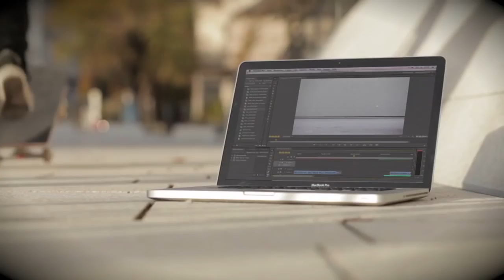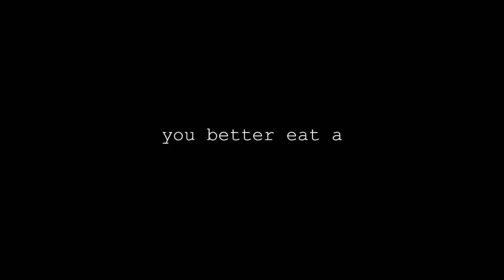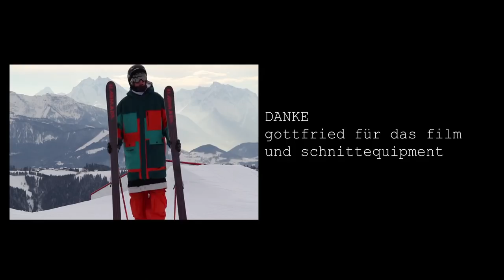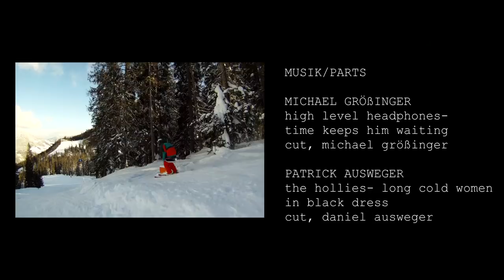gP "a skateboard & freeskimovie"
grounded Passion proudly presents "a skateboard & freeski movie"

a lot of skateboarding and freeskiing through the season 2011/12

starring
Florian Ehgartner
Moritz Ehgartner
Philipp Josephu
Markus Brandauer
Max Buttinger
Moritz Schwarz
Michael Größinger
Michael Spitaler